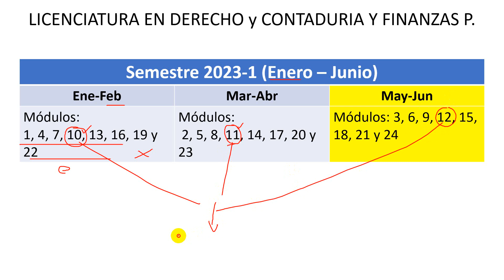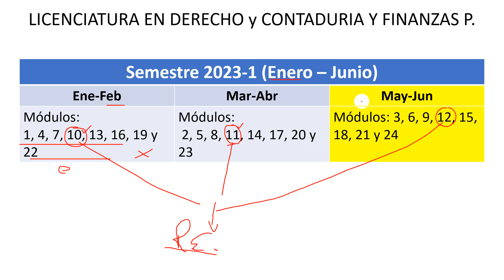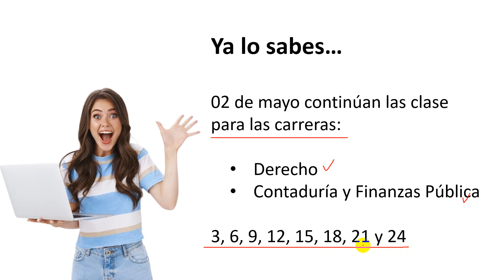Inicio de clases Derecho y Contaduria. Módulos: 3, 6 ,9, 12, 15, 21 y 24. UnADM 2023-1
Este 2 de mayo de 2023 ya podrás ingresar a tu aula virtual y continuar con el módulo que registraste en el mes de enero (periodo de reinscripción).
Si aprobaste el módulo anterior, podrás continuar este 2 de mayo con el módulo siguiente.